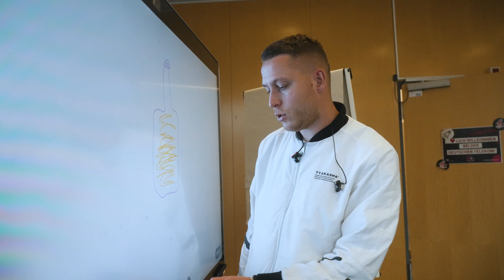Erstes Dortmund Konzert & Auftritt in Köln - VLOG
Ende September haben wir unser erstes eigenes Konzert in Dortmund gespielt. Ein verrückter Tag. Soundcheck in Dortmund, zurück nach Köln zu einem Auftritt und wieder ab nach Dortmund. Wir gewähren einen kleinen Blick hinter die Kulissen.

Box bei Amazon
CD bei Amazon